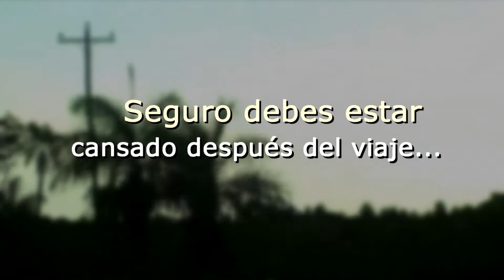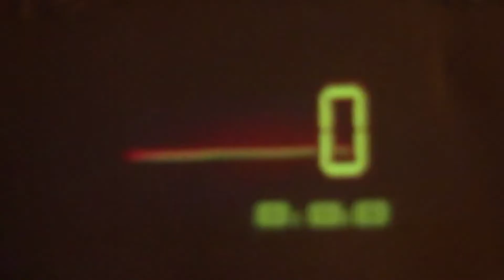Grupo Pablo Timoteo - Camp Probado y Aprobado (Bienvenida)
Campamento "Probado y Aprobado" 2013
GRUPO PABLO TIMOTEO